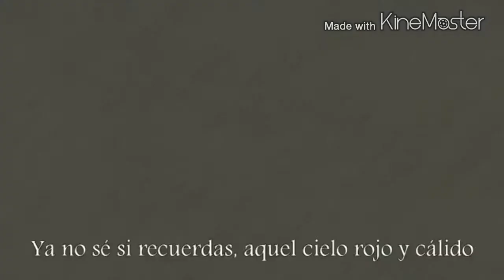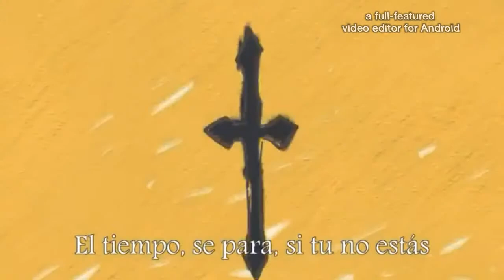Uso Fma + subs español - 8 bits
Hermoso ^_^